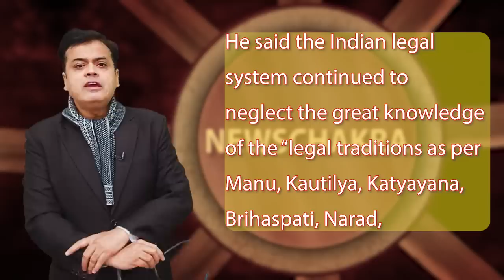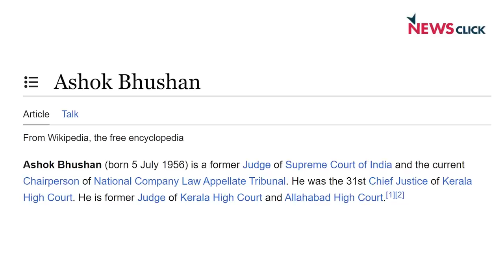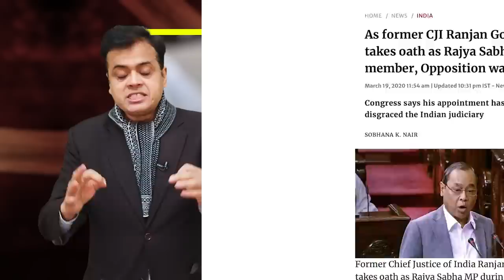Modi राज में न्यायपालिका की निष्पक्षता पर उठते सवाल!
न्यूज़चक्र में आज Abhisar Sharma चर्चा कर रहे हैं Modi राज में न्यायपालिका की स्वतंत्रता पर उठते हुए सवालों पर I  इसके साथ ही अभिसार चर्चा कर रहे हैं न्यायधीशों द्वारा सरकारी पदों को स्वीकार किए जाने की